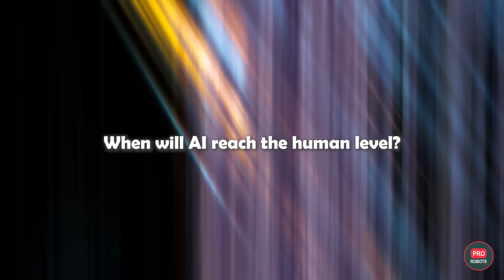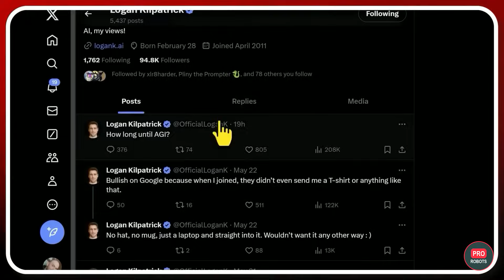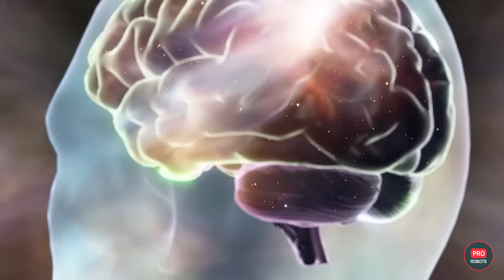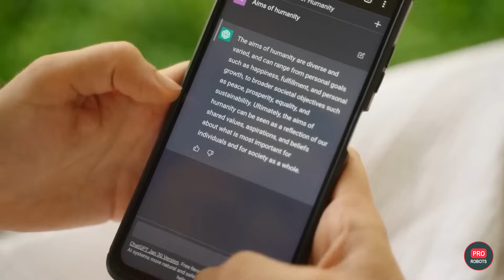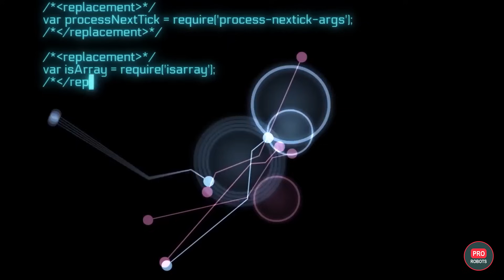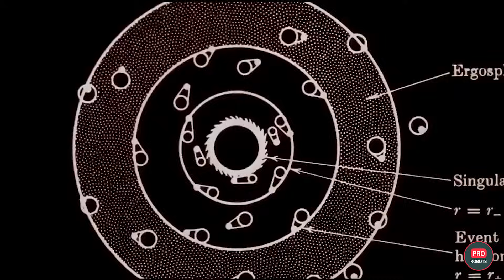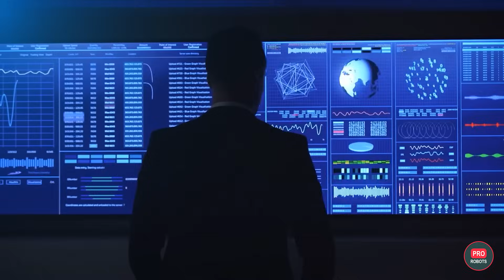AI and eternal life | Ilon Musk, Ray Kurzweil, Ian Lecun and others on the future | PRO Robots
Dive into the forefront of technological transformation with our latest YouTube episode! This time, we explore a range of riveting topics including the recent Google IO conference, major updates on GPT-40, and Sam Altman's enlightening insights on GPT-5. Additionally, we tackle intriguing questions such as why AI can quickly learn to deceive, and bring you exclusive highlights from the ICRA 2024 robotics showcase.

Moreover, we delve into an essential topic for our digital age—protecting your online privacy. We introduce Aura, a critical tool designed to safeguard your personal data from data brokers who might sell your information to malicious entities. Aura helps manage your online footprint by automatically handling opt-out requests from these brokers, enhancing your security against potential hacks that could threaten your social media, banking, and sensitive personal accounts. Given the alarming revelation of over 73 million AT&T customer records exposed on the dark web, Aura's role in enhancing digital security is more crucial than ever. Protect your digital life and stay ahead in the fast-evolving world of technology.

0:00 The future in 5-10 years
1:06 When will AI reach the human level?
5:29 What will humans look like in the future?
9:12 Would humans be able to live forever?